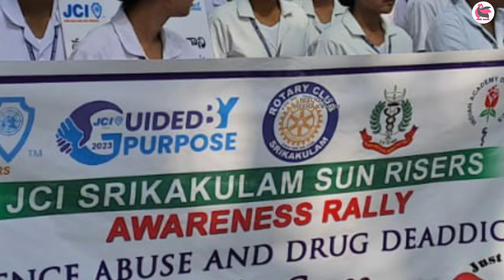WHAT IS JCI? ఒక మంచిపనికోసం రాలి చేసిన JCI SUN RISERS TEAM | JCI SRIKAKULAM SUN RISERS | FEEL GOOD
ఒక మంచిపని కోసం రాలి చేసిన JCI SUN RISERS TEAM || JCI SRIKAKULAM SUN RISERS  || WHAT IS JCI?
what JCI is and what it does. Finally, I'll give you a little insight into what the SUN RISERS team is all about.

If you're looking for information about the JCI SUN RISERS team or what it does, then this video is for you! I'll share everything you need to know about the team and what they do. I hope you find this video informative and helpful!

junior chamber international
junior chamber international india
junior chamber international srikakulam
drugs awareness programme
drugs awareness programme at srikakulam
drugs awareness JCI Srikakulam
ant drug programme
drugs in srikakulam
motivational words
motivational speach
motivational speakers
motivational trainers
drugs awareness programme jci sun risers srikakulam
jci sun risers srikakulam

feelgood meenakumari

MY CHANNEL SEO KEY WORDS
Feel Good Meena Kumari
Meenakumari feelgood
feelgood meenakumari
feelgood
meenakumari
srikakulam